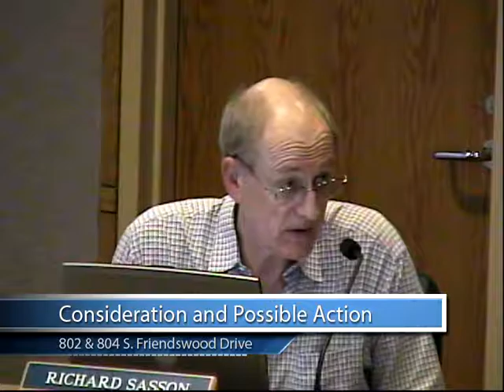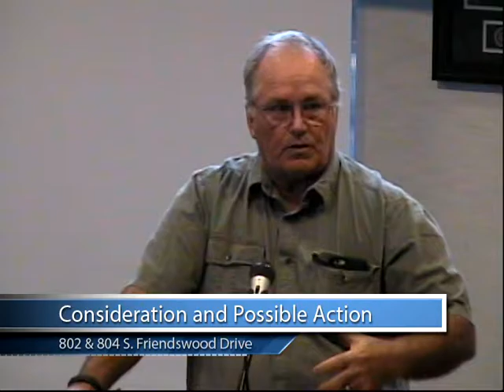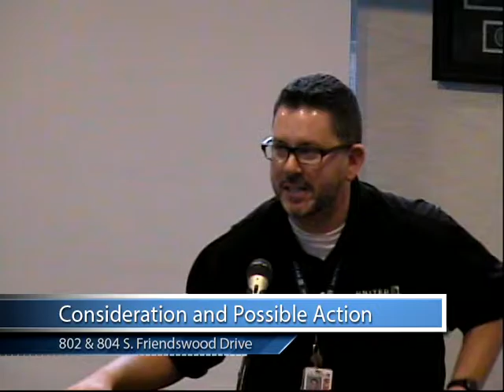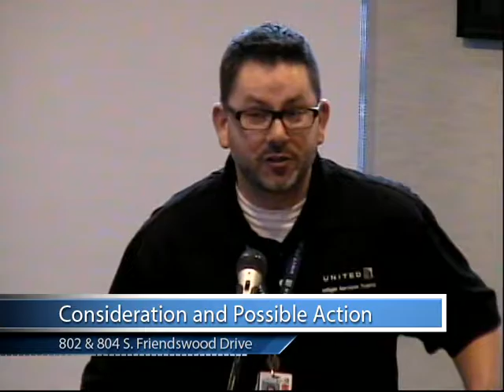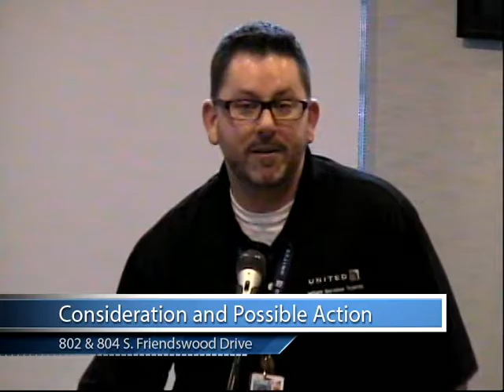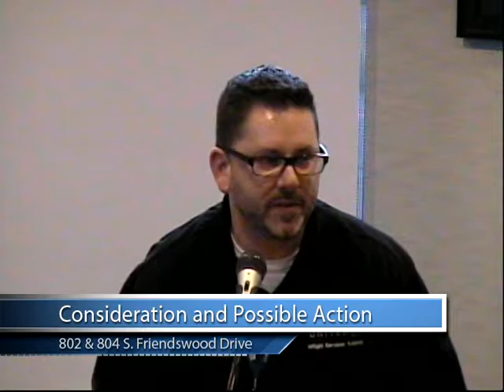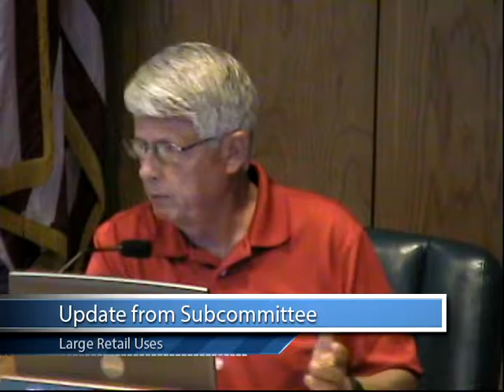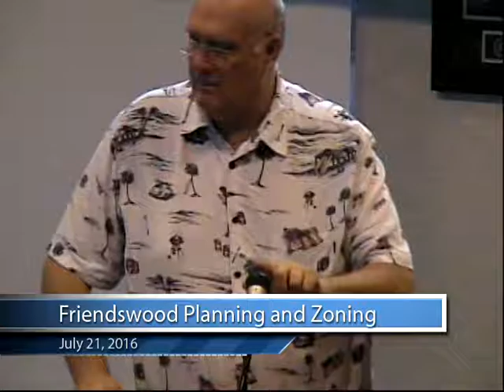City of Friendswood-Planning and Zoning Meeting, July 21, 2016